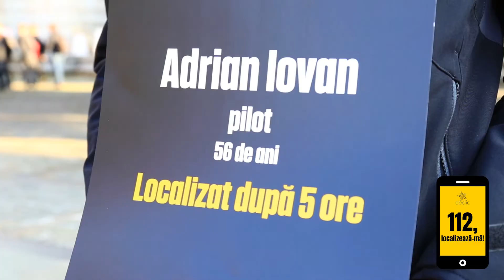112, localizează-mă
Tragediile din ultimii ani ne-au arătat că Sistem Național Unic pentru Apeluri de Urgență 112 este inexact și ineficient. 19 ore le-a luat autorităților să localizeze apelul 112 pe care l-a făcut Alexandra Măceșan în Caracal.

E inacceptabil ca acest lucru să se întâmple din nou. De aceea, cerem autorităților localizarea exactă și în timp real a apelului la 112. Implică-te și tu acum, înainte ca urmatorea victimă să aibă de suferit din cauza localizării inexacte